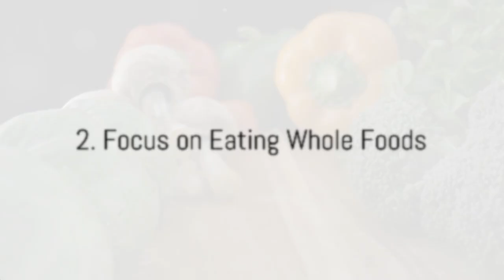SUGAR DETOX: 6 Things You Should Do to Give Up Sugar for Good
In this highly informative video, we will guide you on how to effectively detox from sugar using scientifically-backed findings and practical tips.

Join us as we delve into the science behind sugar addiction and its detrimental effects on our health. We will also discuss practical tips and techniques to gradually reduce sugar consumption without feeling deprived.

From healthier substitutes to mindful eating techniques, we've got you covered. Our mission is to empower you with the knowledge and tools you need to take control of your relationship with sugar.

Let's spread the word and support each other on our journey to a healthier lifestyle!

Timestamps:
00:00:00 Sugar Detox
00:00:57 Understanding the Effects of Sugar
00:02:52 Going Cold Turkey on Sugar
00:03:54 Focus on Real, Whole Foods
00:04:58 Hydration, Fasting, Exercise, and Rest
00:06:44 Conclusion